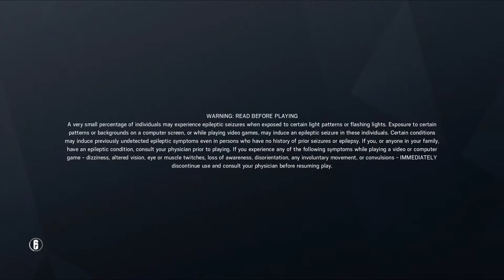Tom Clancy's Rainbow Six® Siege_20180815215428